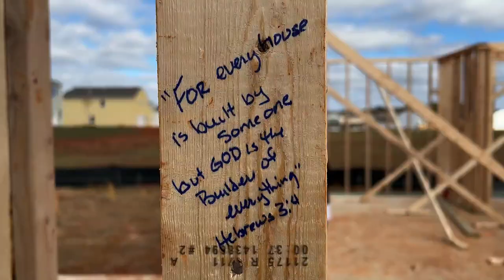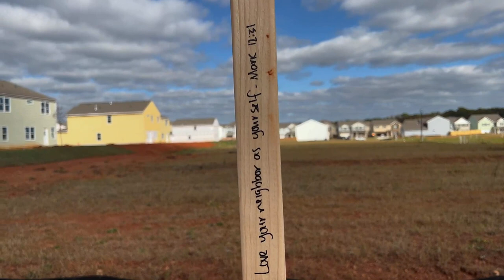New Construction Update | Week Four | Issa Whole House! (+ A Vlog)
Hey, y'all! It's another new construction update and this time - it's a whole house! Y'all I'm recording these videos in real-time so yes, we have an entire structure now and just a few weeks ago the lot was just a bunch of Georgia clay.

This week, I decided to try something new and record vlog style. Let me know down in the comments if you like this style or would prefer to see only house updates. :)

Hopefully, in the next update, the stairs are put in so we can go upstairs!

0:00 Intro
0:17 October 31 - Blessing the House
1:59 November 2 - Jury Duty
7:13 November 3 - It's Coming Along!
11:11 November 6 - Mom's Last Day
23:49 Outro

| ATLANTA FOLKS |
Buying a home soon?

| ABOUT ME |
Age: 34
Day Job: Corporate Tax Manager
Business: Income Tax Strategist
Location: ATL-ish

| VIDEO DETAILS |
Shot on: iPhone 13 Pro (front and rear-facing cameras)
Shot in: 4K @ 60FPS
Edited in: Camtasia 2021